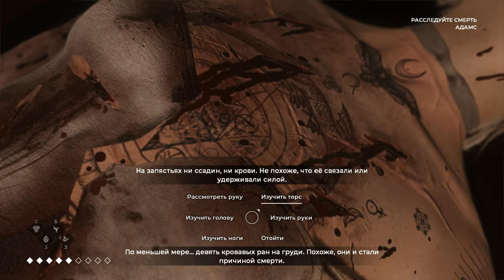The Council 😈Изнасилование?😈 #5(1440🅷🅳) (🆁🆄🆂)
Год выпуска: 2018
Жанр: Adventure, RPG
Разработчик: Big Bad Wolf
Издатель: Focus Home Interactive
Озвучка: 🆈🅰🅺🆄🆃 🅿🅻🅰🆈        🆈🆄🅺🅸

The Council — ни на что не похожая эпизодическая игра. В этой новейшей сюжетной приключенческой игре чрезвычайно важны и ваши решения, и развитие вашего персонажа. Принимайте разгромные решения, а также развивайте ряд навыков, чтобы напрямую влиять на сюжет игры. Все поступки имеют далеко идущие, безвозвратные последствия, и дороги назад уже нет. Погрузитесь в историю интриг и махинаций, созданную в стиле классических детективов, и познакомьтесь с командой обольстительных персонажей, каждый из которых скрывает страшную тайну. Никому не доверяйте, пытаясь докопаться до жуткой правды, даже если это будет стоить вам умственного и физического здоровья.

Пожертвования: Яндекс.Деньги:
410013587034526